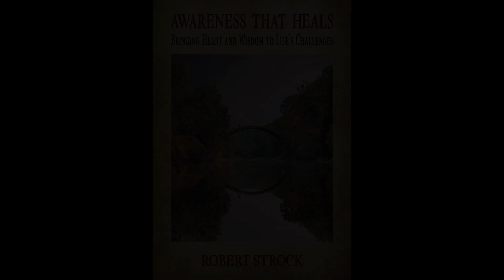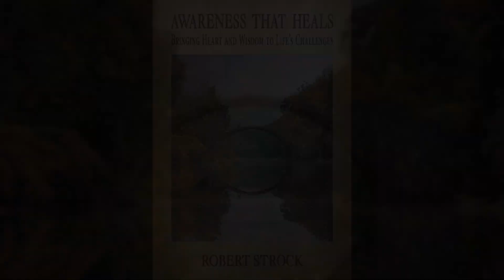Connect Challenging Emotions with Core Needs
AWARENESS THAT HEALS PODCAST - EPISODE 107
This episode delves into the significance of embracing and understanding feelings of inadequacy. A fundamental aspect of being human is that virtually all of us experience moments of inadequacy, whether we recognize them or not. You will be encouraged to identify and explore your feelings of inadequacy and learn how to connect them with your underlying needs. By asking yourself what thoughts, actions, and qualities are necessary to address feelings of inadequacy, you can tap into your inner wisdom and resilience, ultimately allowing you to access what is needed.

Allowing such feelings to exist, even for a while, helps cultivate dignity, humility, and the ability to see our commonality. Connecting challenging emotions with your core needs bridges psychology and spiritual or religious values. Therefore, with compassion and heartfelt wisdom, encourage yourself to be completely transparent and increasingly tolerant when feelings of inadequacy arise.